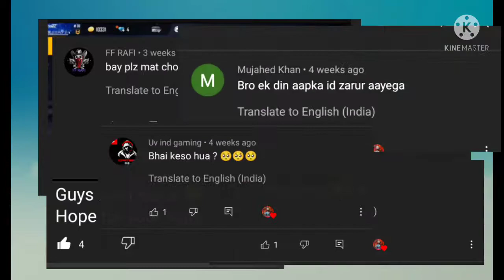What actually happened to my id 😩😩 garena free fire mkl gamers